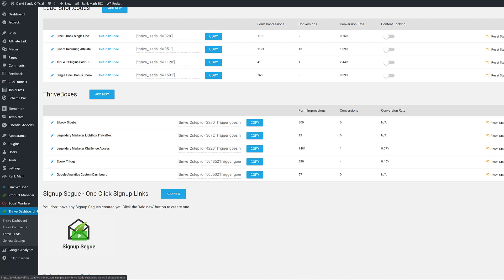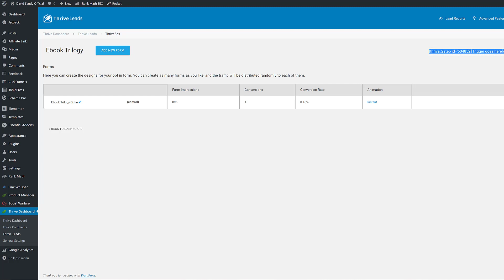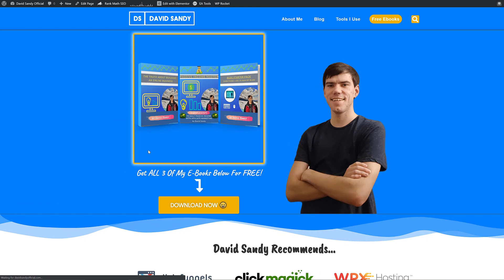How To Get Thrive Leads Popup To Show Upon Button Click With Elementor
A little while back I was having trouble with getting the Thrive Leads popup to show upon button click.

The page builder I use to design my website is Elementor.

I had been searching all around for a solution, since the one provided to assign a class to the button wasn't working.

Here's the step-by-step solution I came up with to get a thrive leads popup to show upon button click with Elementor.

Here's the blog post with step-by-step instructions to follow along with the video